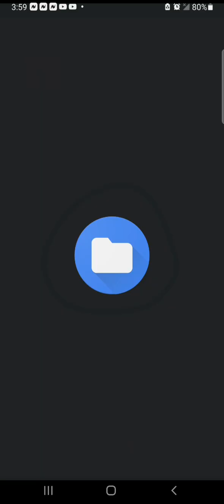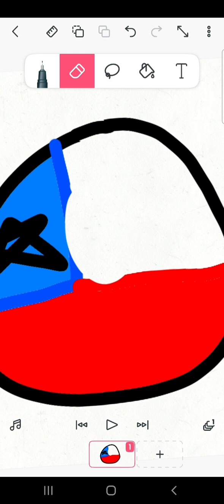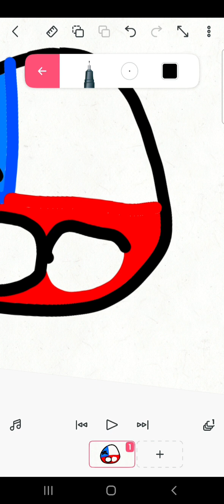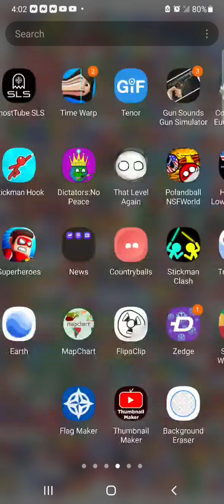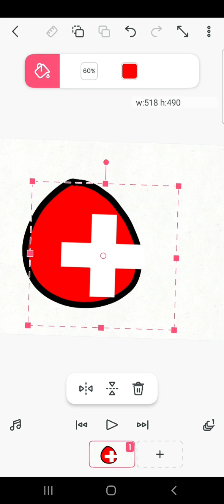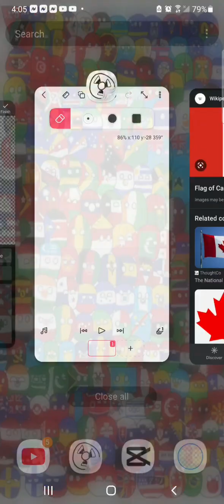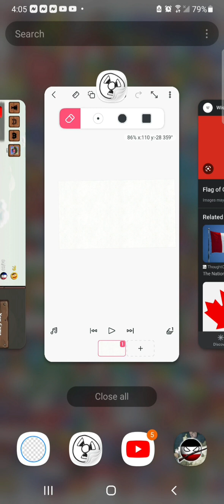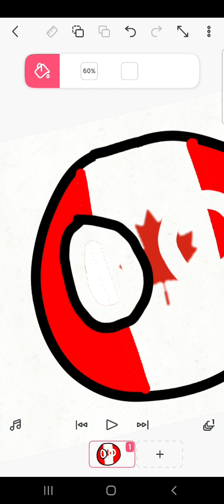first premiere, drawing countryballs with chat!